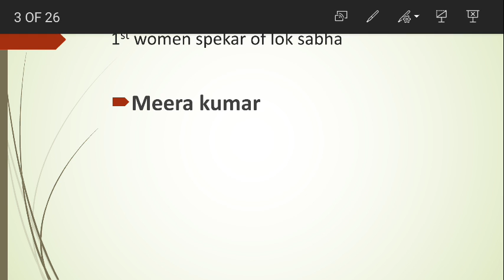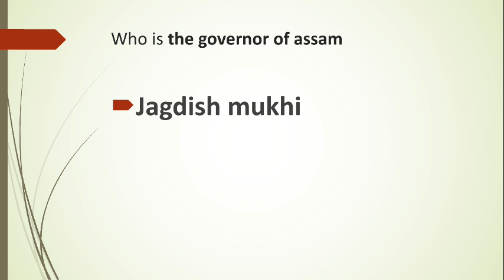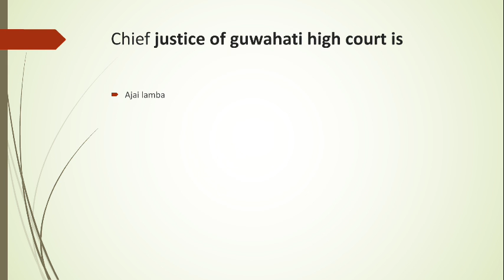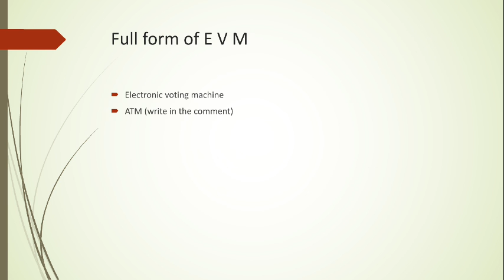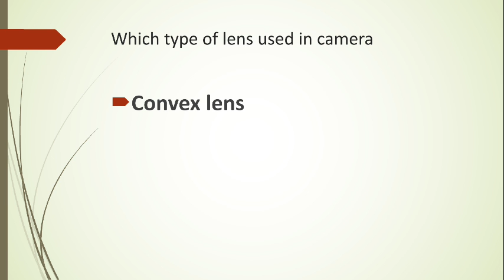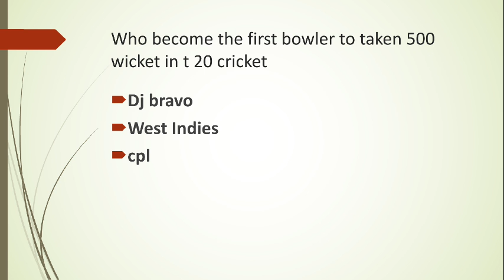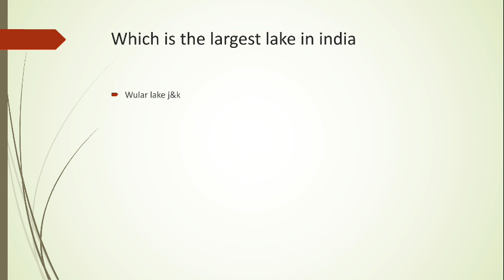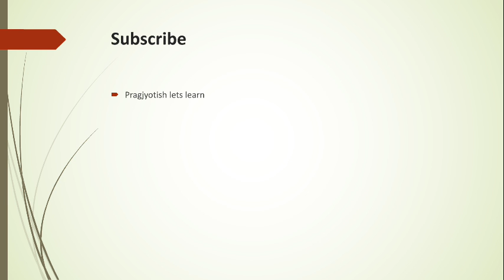gk/CA assam 2020/assam police si/assam forest exam 2020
current affaires india and assam for assam police si ab/ub,assam forest exam/apsc prelims/most important gk